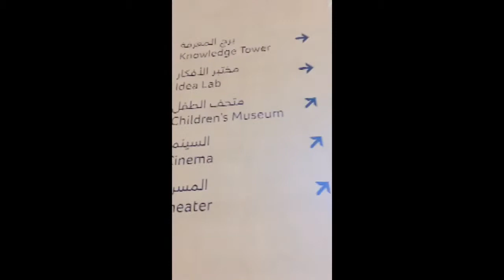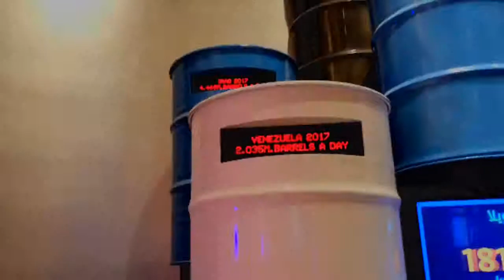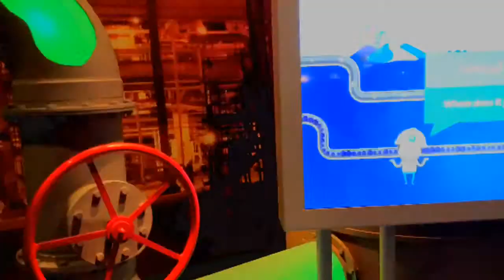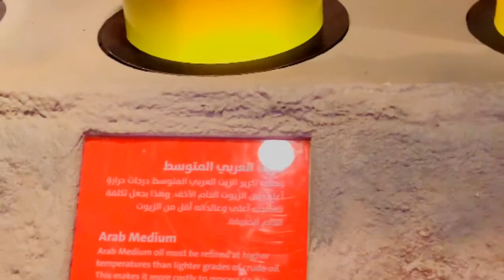ITHRA (KING ABDULAZIZ CENTER FOR WORLD CULTURE (SAUDI ARABIA) | PART I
“...The world is evolving, transforming and changing, and Saudi Arabia is changing at an even more rapid pace. At the King Abdulaziz Center for World Culture (Ithra), we see human potential as the greatest source of change. This is why we are focused on accelerating that potential through encouraging creativity, inspiring minds, and empowering talent.

Ithra is an all-purpose cultural destination. We have created an environment for transformative experiences to unlock the power of potential through mastery in arts, science, literature and innovation.

Our facilities include Idea Lab, Library, Ithra Theater, Cinema, Museum, Children’s Museum, Energy Exhibit, Archives, The Great Hall and The Knowledge Tower, all which are housed to provide visitors an immersive and transformative experience.

The Center itself is an iconic landmark which reflects its purpose as a beacon for knowledge to illuminate, inspire and catalyze the potential of the Kingdom’s vast talent pool...”